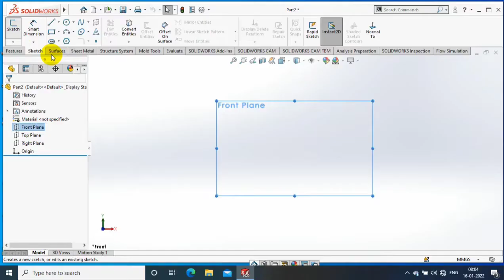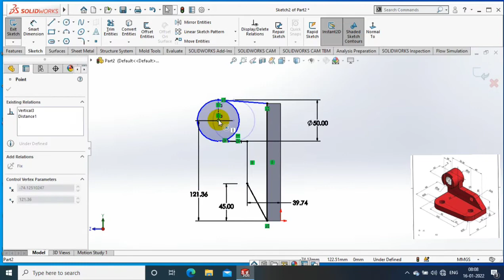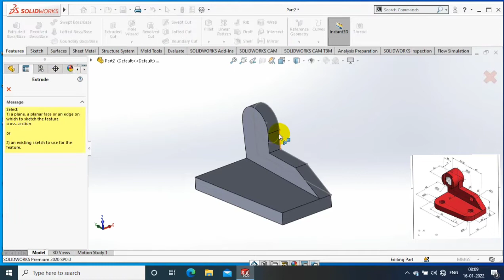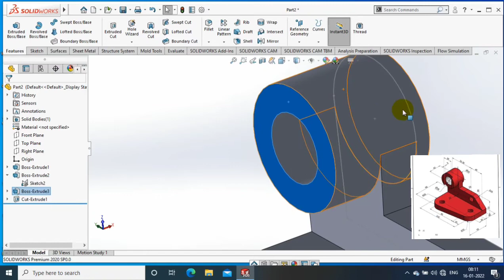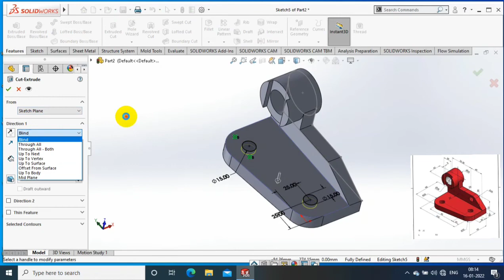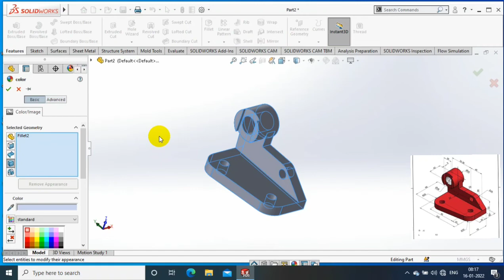SOLIDWORKS EXERCISE# 36 | 3D MODELLING